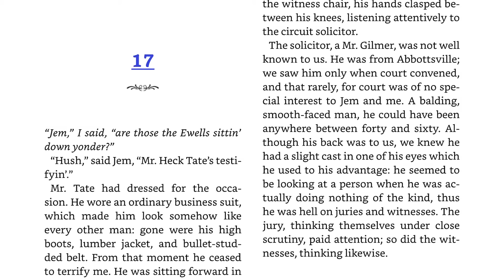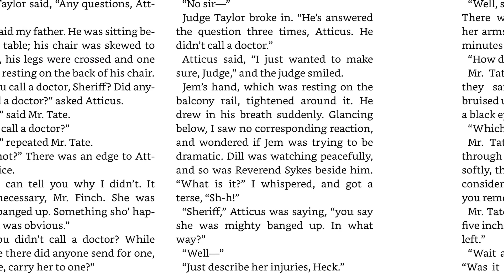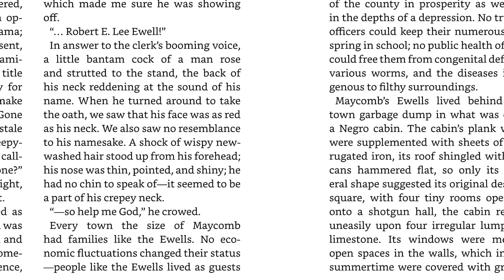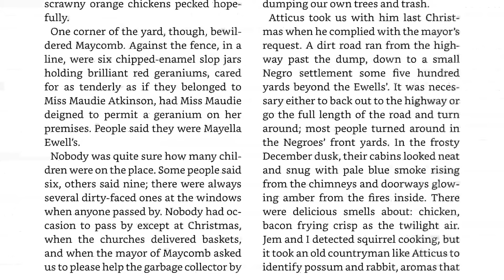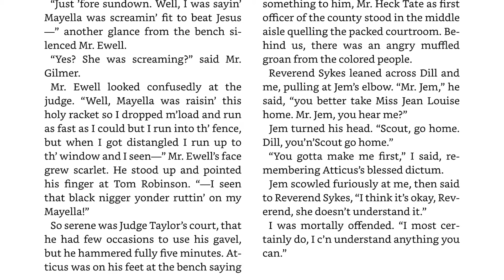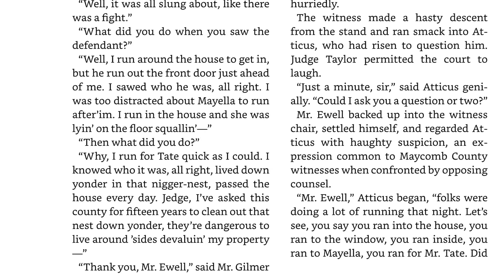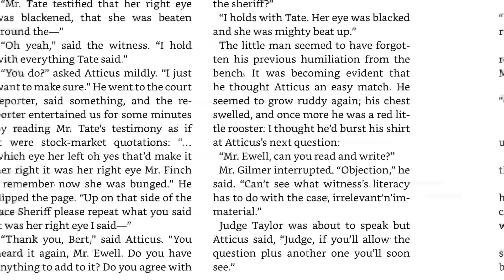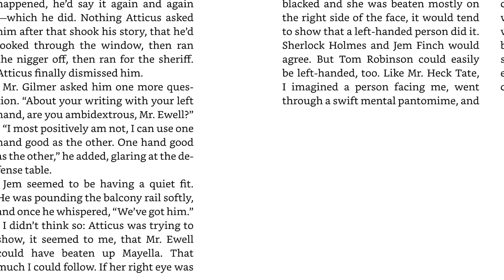To Kill a Mockingbird (Lee): Chapter 17 Audio